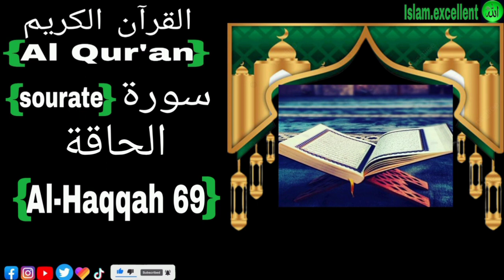Sourate 69 Al-Haqqah سورة الحاقة